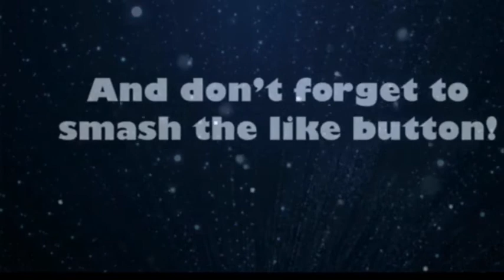Orsi At The Double | Morton V Queen Of The South | Matchday Review